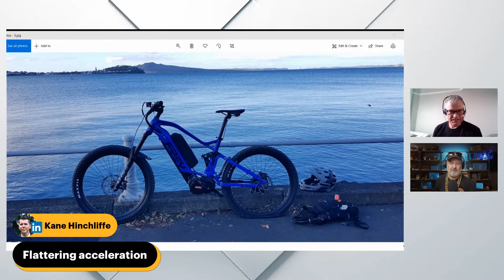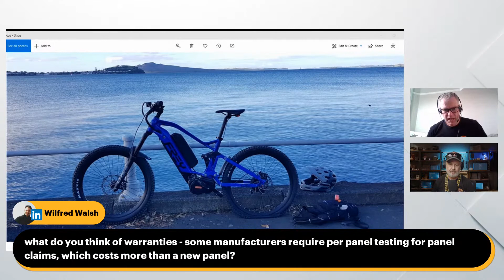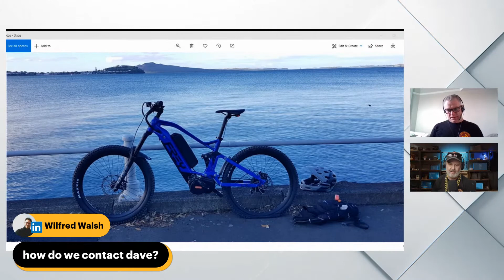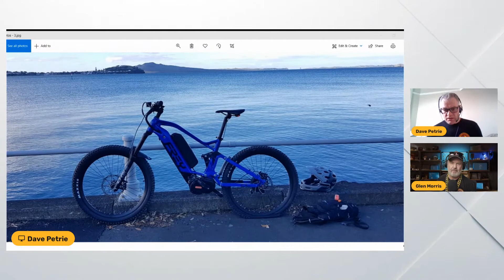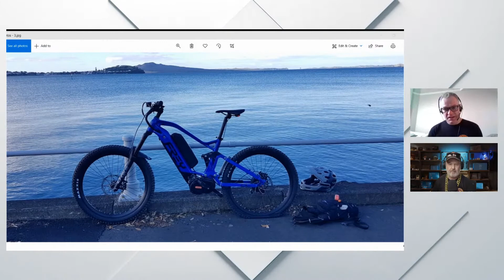Toolbox TechTalk: Dave Petrie, Ideal's solar manager for New Zealand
Dave's a mad keen mountain biker (checkout his new e-bike) and someone who has bridged the Australian and New Zealand solar industry. Come and join us this Sunday 2pm AEDT/4pm NZDT.